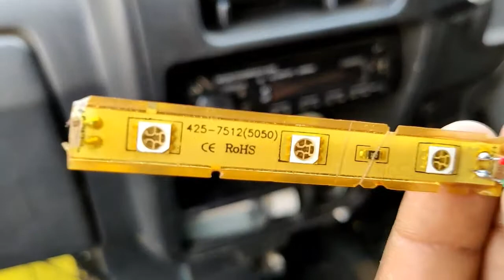how to install LED Light in Car/omni / atmosphere Light in omni / 10 rps led light in omni 🔥 🔥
how to install LED Light in Car/omni /
Atmosphere Light in omni / Dashboard led light in omni 🔥 🔥

😎 We Are Omni Loverz  😎

       I like to share my view , Details With U..
I also Thought that U are Also Omni Van loverz.
That's Why I thought To start Omni Rides, Modification, Handling, Garaging Problem with U.

Omni RAR :

Is the Channel , Please Support Our Omni Which is also called " 8 th Wonder { Ajooba } .

For Omni Rar I uploads many useful things Which Can help u Allot.

🤓 Omni Van Be 1 No. 😍

😷please Stay Home Stay Live.